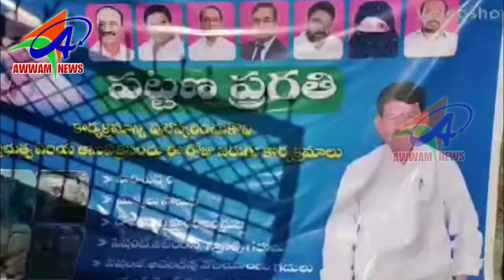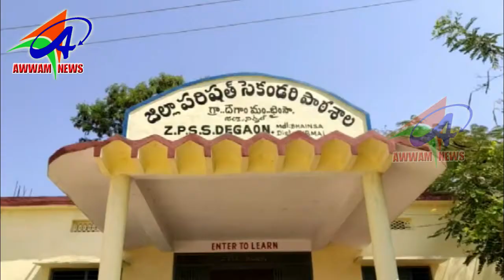AWWAM NEWS BHAINSA 28 02 2020